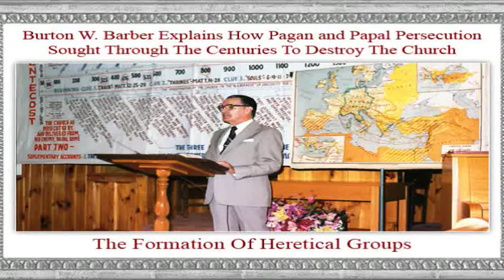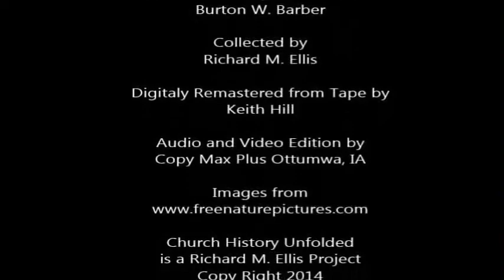Burton Barber: Formation of Heretical Groups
My name is Dick and my wife is Nancy.  Both of us from our early youth, longed to learn what God was saying to us in the Bible.
Because of this, we now offer to all of you, THE CHURCH OF CHRIST SCHOOL OF THE BIBLE.

Our sincere desire is to help you who share the same feelings.  John 8:32 says, "And ye shall know the truth and the truth shall make you free."  Welcome to a whole lot of Bible learning.

To Help This Educational Opportunity, you may send to:  The Church of Christ, 813 Lake Road, Ottumwa, Iowa 52501.